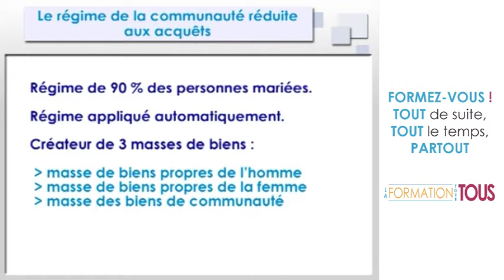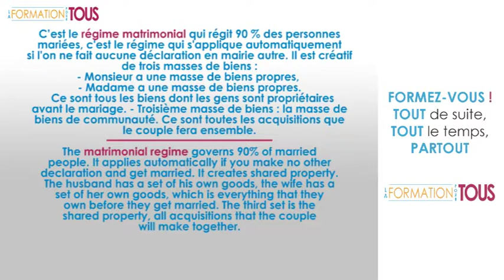Formation Gestion de patrimoine FRANÇAIS - ANGLAIS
Cette formation en e-learning vous permet d'étudier la gestion de patrimoine et les termes relatifs à ce thème en français et en anglais.